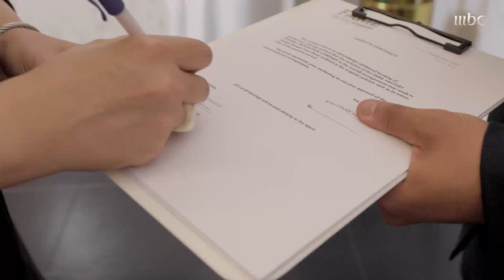نرجس العوامي ومحمد المشاري في تجربة السجادة الحمراء لحفل JOYAWARDS